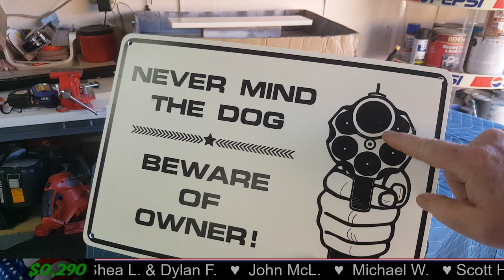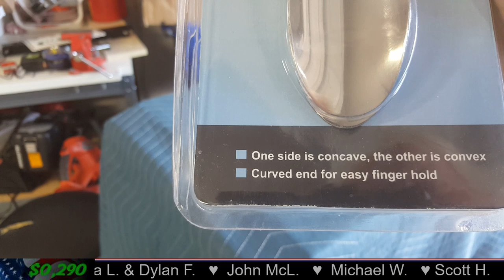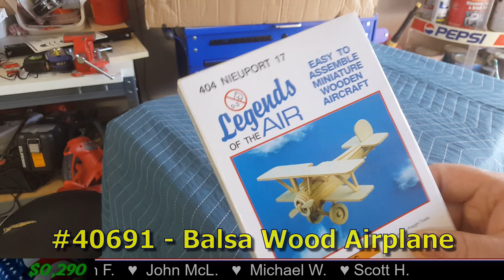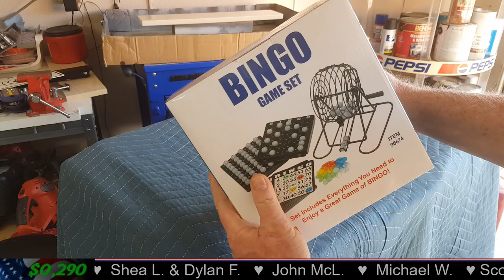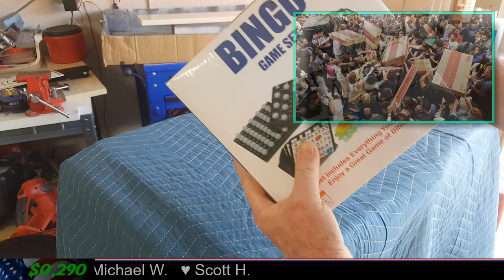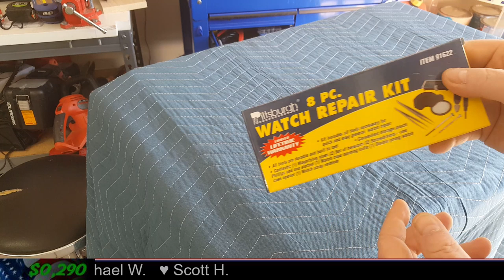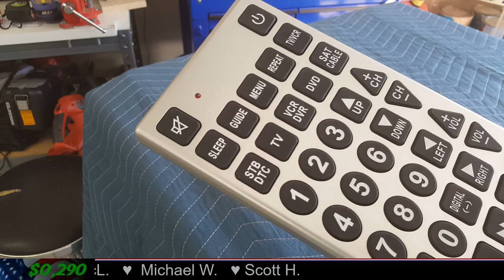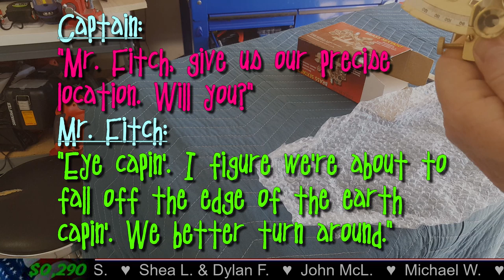10 Weirdest Things at Harbor Freight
MORE Project "Blue Sky" Infoe & Rules Below.

This is probably the MOST unusual haul you will ever see.  Join me in counting down the 10 weirdest things that you will find at Harbor Freight. A fun and light hearted look into the bottom shelvs at the retail tool giant now 1,000 stores strong.

 ASUS Vivo Mini VC66:
MOUNTING KIT FOR VIVOPC:
Sabrent 1TB Rocket NVMe PCIe M.2 2280 Internal SSD High Performance Solid State Drive:

 Harbor Freight Links:
#62329 - $12.99 - $5 OFF Coupon - PITTSBURGH PROFESSIONAL 1/4 In. Drive Professional Low-Profile Ratchet
#62330 - $14.99 - $5 OFF Coupon - PITTSBURGH PROFESSIONAL 1/2 In. Drive Professional Low-Profile Ratchet

#69834 - $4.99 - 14 In. X 10 In. Beware Of Owner Sign
#62506 - $9.96 - GORDON 14 In. Scissors